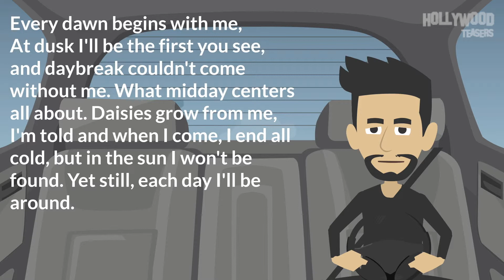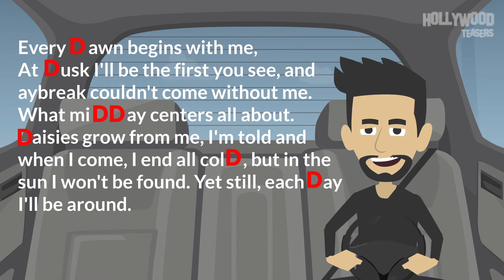4 Brain Teasers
Hollywood Teasers brings you the first brain teaser video. In this video there are 4 brain teasers for you.